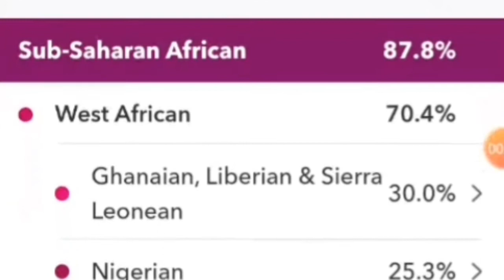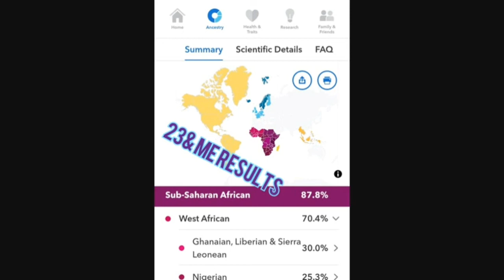African American dna, 23andMe results: All around the world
23andMe mini review. Wins out over ancestryDNA in terms of display and usability but both have their merits.